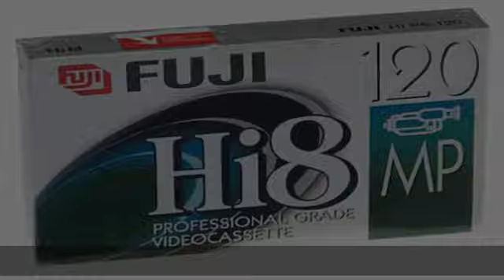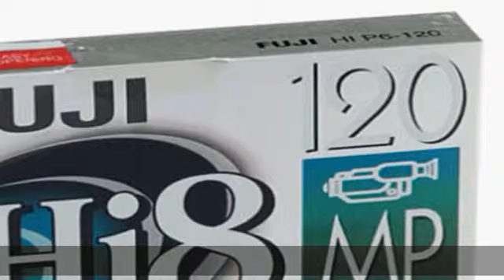Fujifilm P6-120 Hi 8MM (1-Pack)